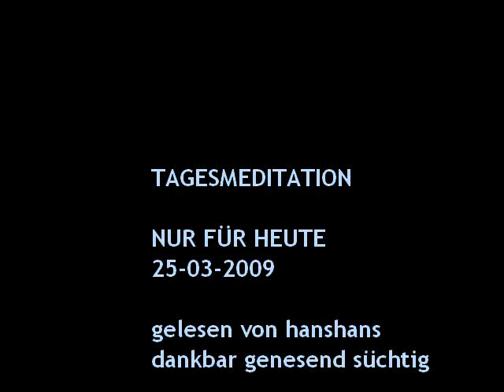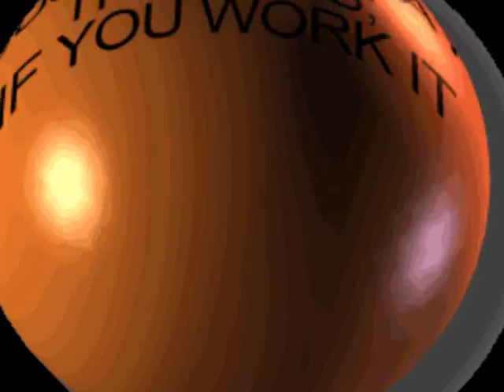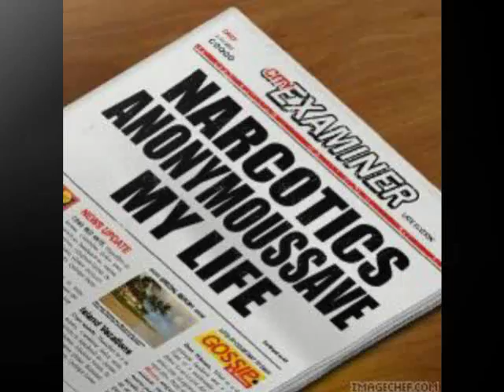Tagesmeditation- Nur für Heute-26-03-2009-März Einer Sponsorin oder einem Sponsor vertrauen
26. März Einer Sponsorin oder einem Sponsor vertrauen  es ist das Risiko wert
... eine Person, der wir vertrauen können, um mit ihr unsere Lebenserfahrungen ... zu
teilen.
orientierungslos verbracht, haben uns nur auf unser Eigeninteresse verlassen, haben alle
verdächtigt und niemandem vertraut. Jetzt, da wir lernen, in Genesung zu leben, erkennen
wir, dass wir Hilfe brauchen. Wir können es nicht mehr alleine schaffen. Wir müssen das
Risiko eingehen, einem anderen Menschen zu vertrauen. Oft ist die erste Person, mit der wir
dieses Risiko eingehen, unsere Sponsorin oder unser Sponsor  eine Person, die wir
respektieren, mit der wir uns identifizieren, eine Person, der wir vertrauen können.
Wenn wir uns unserer Sponsorin oder unserem Sponsor öffnen, entwickelt sich eine
Verbindung zwischen uns. Wir offenbaren unsere Geheimnisse und entwickeln Vertrauen in
die Verschwiegenheit unseres Sponsors oder unserer Sponsorin. Wir teilen unsere Sorgen
und lernen den Wert der Erfahrungen unserer Sponsorin oder unseres Sponsors zu
schätzen. Wir teilen unseren Schmerz und uns wird mit Einfühlungsvermögen begegnet. Wir
lernen einander kennen und lernen, einander zu respektieren und zu lieben. Je mehr wir
unserem Sponsor oder unserer Sponsorin vertrauen, desto mehr lernen wir, uns selbst zu
vertrauen.
Vertrauen hilft uns, von einem Leben voller Angst, Verwirrung, Misstrauen und
Richtungslosigkeit wegzukommen. Am Anfang scheint es riskant zu sein, einem anderen
Süchtigen zu vertrauen. Dieses Vertrauen ist aber das gleiche Prinzip, dass wir in unserer
Beziehung mit einer Höheren Macht anwenden  riskant oder nicht, unsere Erfahrung zeigt,
Sponsor zu vertrauen, auf uns nehmen, desto aufgeschlossener werden wir unserem Leben
gegenüber sein.
Nur für Heute: Ich will wachsen und mich verändern. Ich werde das Risiko eingehen, meiner
Sponsorin oder meinem Sponsor zu vertrauen und feststellen, wie sehr es sich lohnt,
miteinander zu teilen.